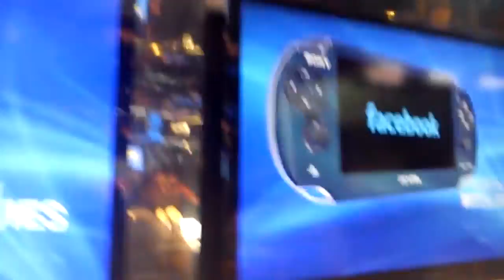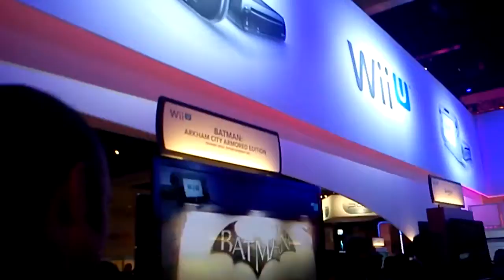Killatia's E3 2012 Vlog Day 3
Killatia's experiacnes of day 3 of E3 2012 week. Wait where's day two? Did not bother to record too much video that other other then what was required.